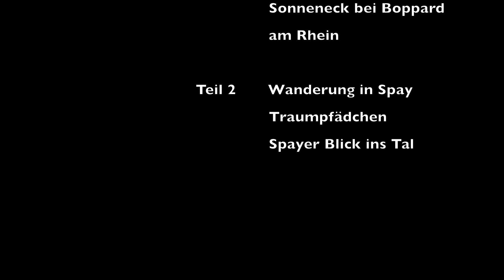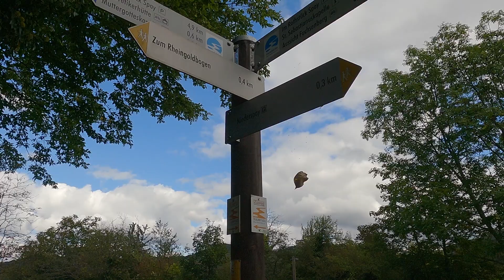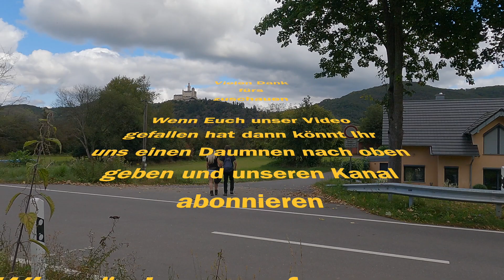Rhein Campingpark Sonneneck Boppard. Spayer Traumpfädchen Blick ins Tal.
Vorstellung Rhein Campingpark Sonneneck Boppard und Wanderung "Spayer Traumpfädchen  Blick ins Tal".

Campingpark:
56154 Boppard
GPS-Koordinaten:
50°14'54.4"N 7°37'33"E
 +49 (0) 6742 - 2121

Wanderung:
Spayer Blich ins Tal